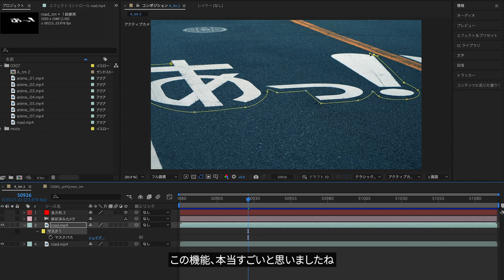【After Effects】直感操作で劇的に効率化「トラックマットレイヤーの選択」田向 潤 | アドビ公式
映像ディレクターの田向潤さんがずっと待ち望んでいたAfter Effectsの機能や効率化、デジタルツールの進化の付き合い方などを紹介します。